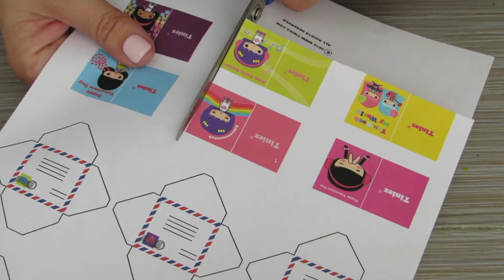Tiniez Valentine's Day Special - featuring Pipa, Lia, Bella & Mimi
Join Pipa, Lia, Bella and Mimi as they celebrate Valentine's Day with these super easy super fun DIY projects that will make everyone around you happy!